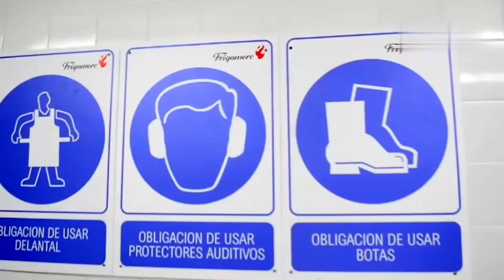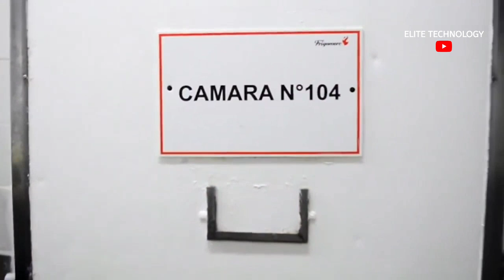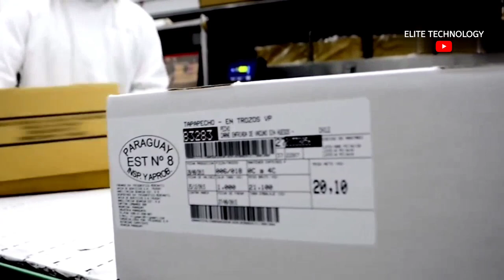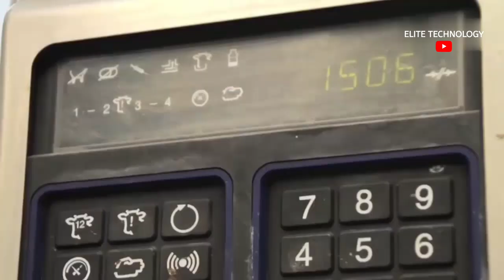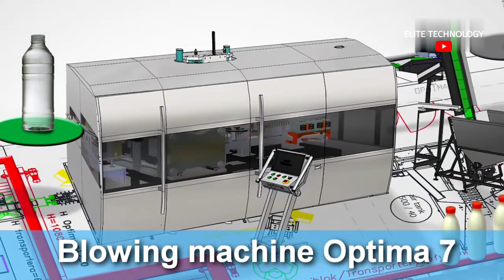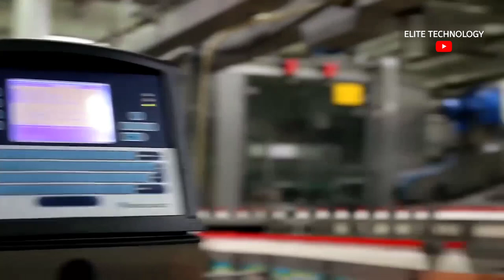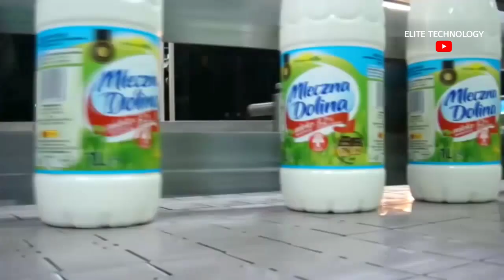Amazing Modern Beef Processing Plant Production Process, Efficient Automatic Cow Milking Machine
modern beef farm,
modern beef processing technology,
modern beef curry,
modern beef stew,
modern beef burgundy,
modern beef stroganoff,
modern beef dishes,
modern beef pot pie,
modern beef burgundy america's test kitchen,
modern beef bourguignon,
modern beef burgundy cook's illustrated,
modern family wagyu beef,
modern marvels beef,
modern beef processing factory,
modern ultra beef processing factory,
modern beef wellington recipe,
beefy chicken modern warfare
cow milking by hand,
cow milking process,
cow milking by hand machine,
cow milking machine how it works,
cow milking itself,
cow milking game,
cow milking for kids,
cow milking by hand beautiful girl,
cow milking asmr,
cow milking after delivery,
cow milking another cow,
cow milking animation,
cow milking area,
cow milking automation,
cow milking activity,
cow milking arcade game,
cow milking blood,
cow milking by hand punjab,
cow milking by hand cartoon,
cow milking by machine price,
cow milking by hand village,
cardi b milking cow,
cow milking carousel at baladna park - visitor center 100 qatari milk products,
1 2 switch milking cow,
2 cow milking system,
cow milking 50 litre,
channel 96 cow milking